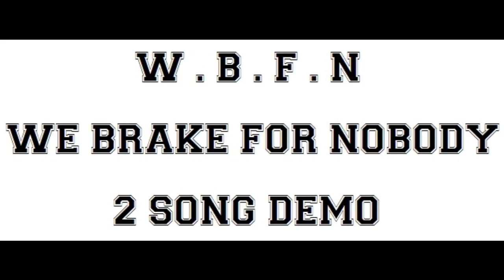WBFN Demo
Oldschool Hardcore from Giessen / Germany